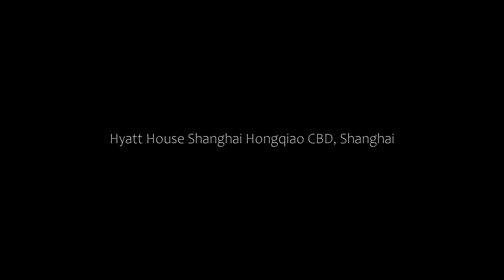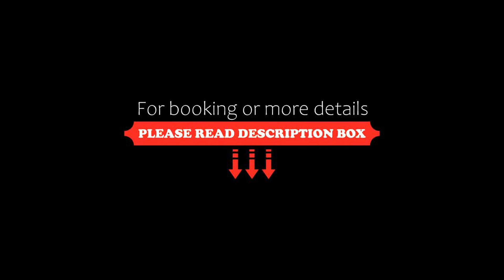Hyatt House Shanghai Hongqiao CBD, Shanghai, China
About Property:
Located in the heart of Shanghai Hongqiao CBD and less than 10 minutes’ drive from Hongqiao Transportation Hub combining Hongqiao International Airport, Hongqiao Railway Station and Metro line 2 and line 10, Hyatt House Shanghai Hongqiao CBD invites you to enjoy 127 spacious studios & suites with living areas and full kitchens. Free WiFi is offered in the entire property.
Hongqiao World, the nearest mall, is 700 m from Hyatt House Shanghai Hongqiao CBD. Taking...
Property Type: Hotel
Address: 9 Shenhong Road, Minhang, 201106 Shanghai, China
Searching For
1. Hyatt House Shanghai Hongqiao CBD - Shanghai - China
2. Hyatt House Shanghai Hongqiao CBD - Shanghai - China Address
3. Hyatt House Shanghai Hongqiao CBD - Shanghai - China Rooms
4. Hyatt House Shanghai Hongqiao CBD - Shanghai - China Amenities
5. Hyatt House Shanghai Hongqiao CBD - Shanghai - China Offers and Deals
Audio Credit:
Track Title: Blank Slate
Artist: VYEN